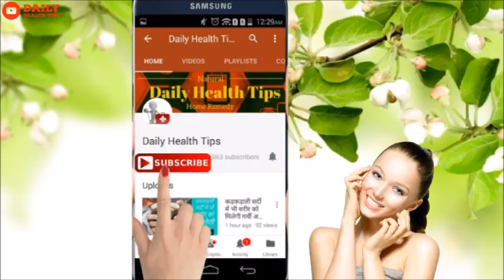हरी प्याज़ के बेहतरीन स्वस्थ लाभ || Amazing Health Benefits of Spring Onions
हरी प्याज़ के बेहतरीन स्वस्थ लाभ  || Amazing Health Benefits of Spring Onions.हरी पत्तेदार प्याज के फायदों की बात करें तो यह हमारे स्वास्थ्य के लिए काफी लाभदायक है। इसे सलाद या सब्जी दोनों प्रकार से सेवन में लाया जाता है.तो चलिए जानते हैं हरी प्याज के औषधीय गुण एवं स्वास्थ्य लाभ Spring onion benefits Hindi.स्प्रिंग प्याज के लाभ पाचन समस्या में,हरा प्याज हृदय स्वास्थ्य के लिए बहुत ही बेहतरीन है,हरी पत्तेदार प्याज दमा में राहत दिलाये,हरी  प्याज  में  सर्दी  और  फ्लू  से  लड़ने  के  गन  होते  है,आँखों के चारों ओर पड़ने वाली झुर्रियों का भी सफाया करता है हरी पत्तेदार प्याज,हरी प्याज से   झुर्रिया  ख़तम  हो  जाती  है,हरी प्याज के फायदे गठिया और अस्थमा में,स्प्रिंग अनियन के फायदे बनाये हड्डियों को मजबूत,हरी प्याज मधुमेह के लिए.